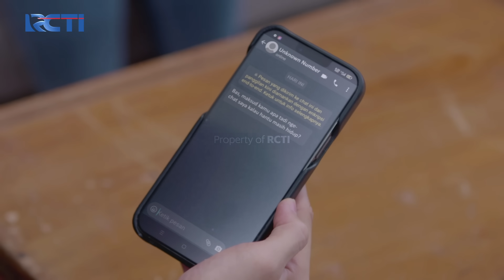MERASAKAN BAHAYA! Ghani Minta Dikawal Bas | CINTA TANPA KARENA | EPS 174-175 (3/5)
Permintaan transaksi yang mencurigakan membuat Ghani merasakan bahaya, walaupun Daniel tak setuju namun Ghani tetap bersikeras ingin dikawal Bas karena Bas adalah pengawal terbaik yang dimiliki Ghani.